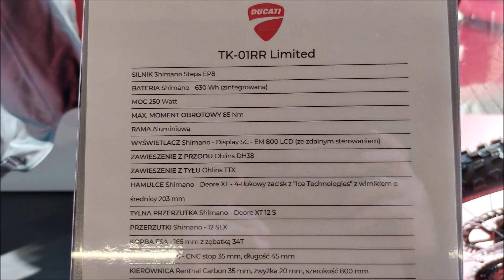Bicycle as expensive as a motorcycle! Ducati Corse Bicycle for over $10K